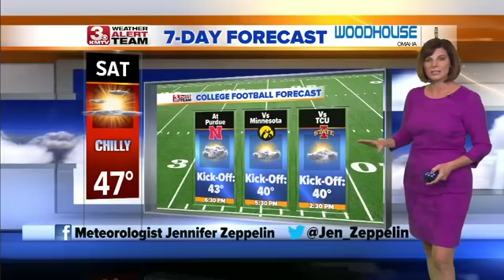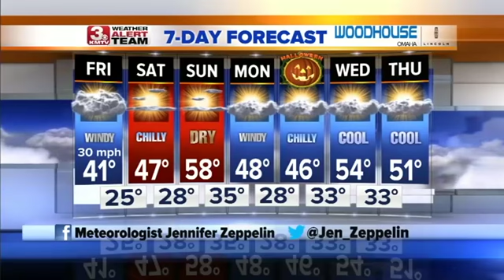Jennifer's Friday Forecast